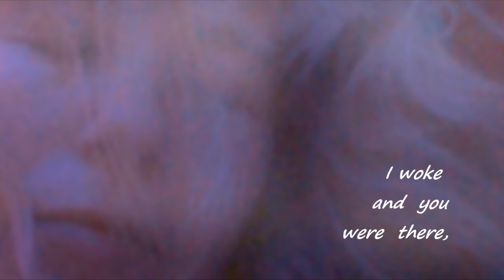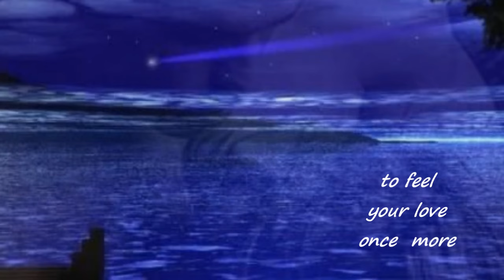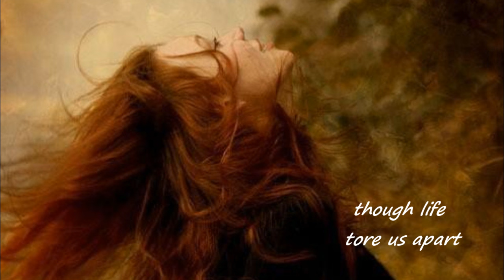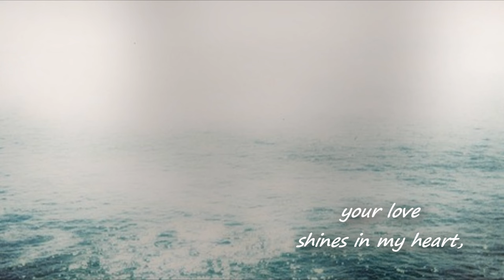Your Love - Lyrics - Ennio Morricone - Dulce Pontes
Your Love  ( Once Upon A Time In The West ), was written by composer/conductor Ennio Morricone. It was sung by folk/pop Portuguese singer Dulce Pontes and appeared in their collaborative  album Focus in 2003. This is dedicated to someone I lost a long time ago

Your Love

I woke and you were there
Beside me in the night
You touched me and calmed my fear
Turned darkness into light

I woke and saw you there
Beside me as before
My heart leapt to find you near
To feel you close once more
To feel your love once more

Your strength has made me strong
Though life tore us apart
And now when the night seems long
Your love shines in my heart